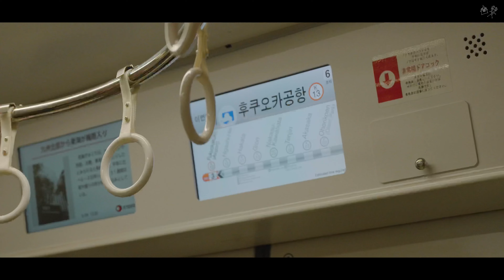🇺🇸-🇰🇷 [2023.5.29] 후쿠오카 여행기 - ep.2 🇯🇵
에피소드 2입니다 !

아... 그냥 1개로 만들껄... 뭔가 뒤에 너무 힘들었어서 말도 없네요 ㅋㅋㅋ

그냥 시네마 느낌으로 만들었습니다.

알찬 3일이었어요 !!

또 열심히 일하러 가야겠네요 ㅠㅠ

여러분들도 화이팅하세요 !!!